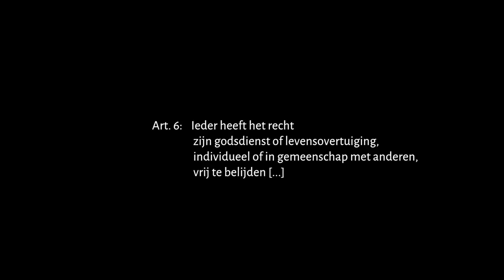CU - Joël Voordewind - Petitie Ahok